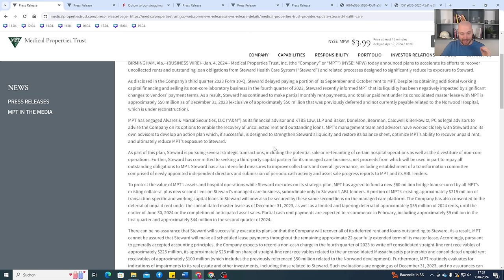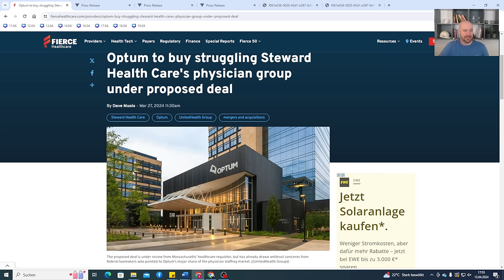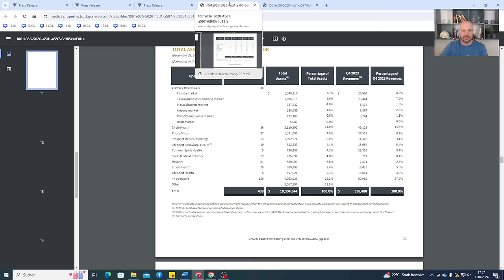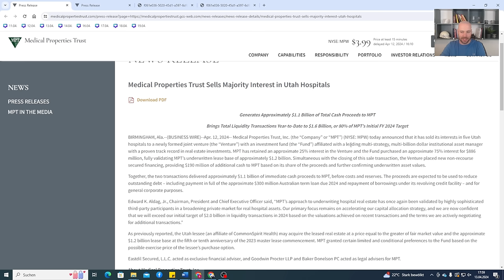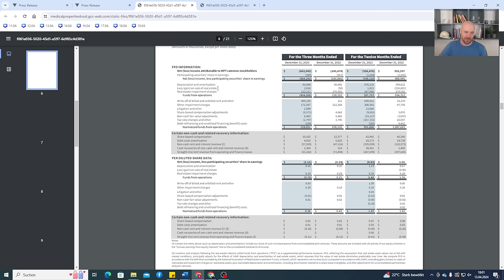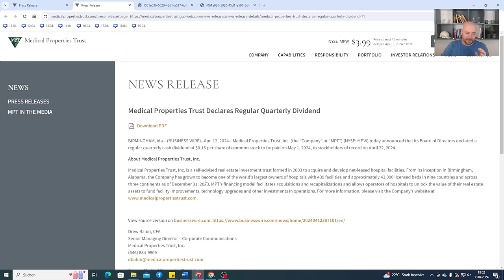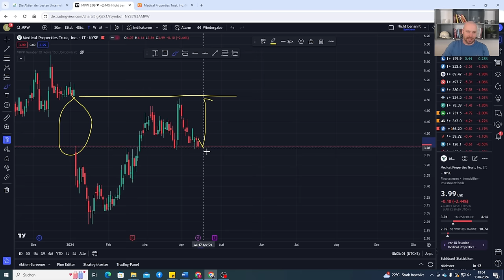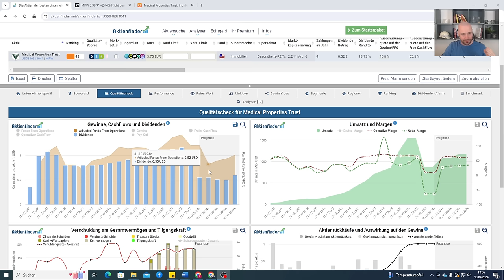Medical Properties Trust - kommt die Dividende noch? 2024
Bis 30.04.24 Code Sven25 nutzen!

Moin Freunde,

in diesem Video gehe ich auf die aktuelle Situation bei Medical Properties Trust ein:

0:00 Einleitung
0:14 Rückblick Steward & Ziele 2024
1:43 Verkauf Steward an Optum/United Health
3:11 Verkauf an Prime Healthcare 350 Mio. USD Deal
5:50 Utah Deal 1,1 Mrd. USD
7:26 aktuelle Schuldensituation
8:57 Dividenden News
10:48 Marktreaktion
11:32 technische Einordung
12:32 meine Meinung
16:75 Abschluss

Finanzen.net Zero Broker mit 25€ Startguthaben*